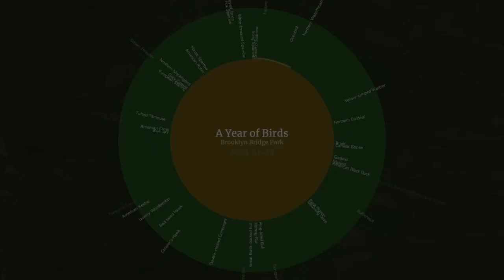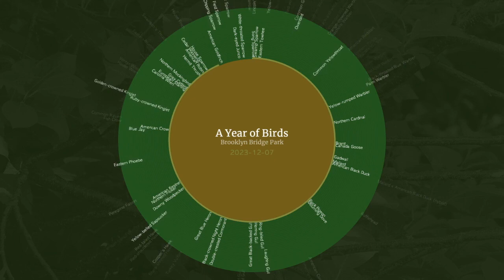A Year in Birds: 2023 in Brooklyn Bridge Park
I made this data visualization for my Binoculars to Binomials class.

It shows a whole year of bird observations - 10,807 in total - in Brooklyn Bridge Park.

Every time I watch it, I see something different. Which is pretty much exactly what I love about birding!